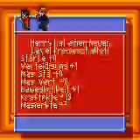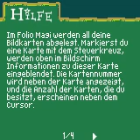Harry Potter und die Kammer des Schreckens GB Game Folge 02